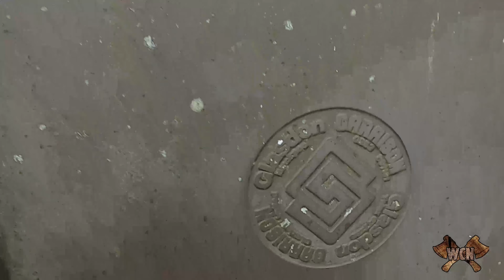Tarp & Bivy wild camp | abandoned farm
Exploring and wild camping with the DD tarp and Alpkit Elan in the forest with a look at an abandoned farmstead. We unfortunately underestimated the midge threat but took in a beautiful sunset.